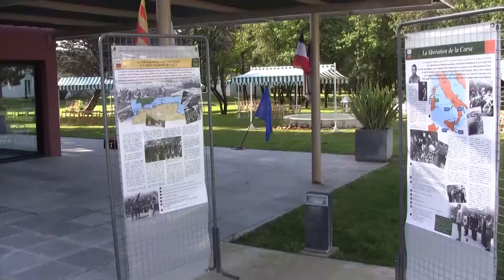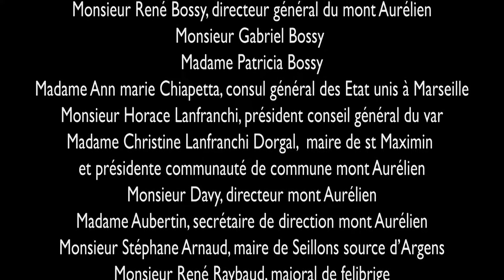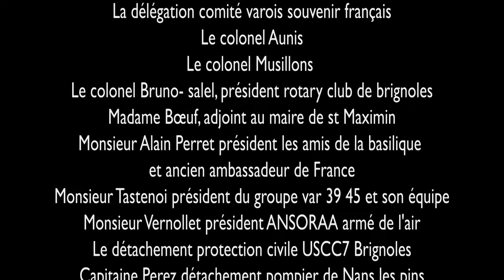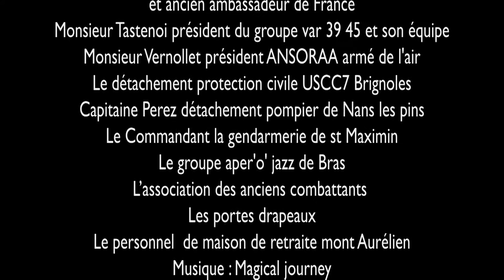Hommage à Jeanette ACHARD 22 juin 2014 Le clip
Une vidéo "résumé" d'un événement "international" qui s'est déroulé à deux pas de Seillons Source d'Argens

Environ 300 personnes étaient présentes pour un vibrant hommage rendu à Madame Jeannette Achard (pensionnaire à la maison de retraite Mont-Aurélien – à Nans les Pins) pour le courage dont elle a fait preuve au cours de la seconde guerre mondiale.

A cette occasion, le consul général des Etats-Unis d’Amérique par intérim et des personnalités politiques locales parmi lesquelles notre maire Monsieur Stéphane Arnaud, ont pris la parole pour rappeler le courage et la bravoure de ces hommes et de ces femmes qui par leurs actes, ont gagné notre liberté, comme Jeannette Achard qui n’a pas hésité ce matin de Juillet 1944 à venir en aide à des soldats américains recherchés par les troupes allemandes.

Au cours de cette commémoration, le public a pu notamment assister à une reconstitution historique organisée par le groupe Var 39 45, à différentes expositions (l’épave du bombardier B24, le « débarquement de Provence » et les véhicules de cette époque). La commémoration s'est clôturée par un lâcher de colombes, la remise d’une plaque commémorative, ainsi qu'un Cocktail.